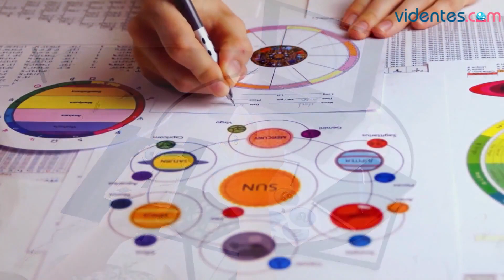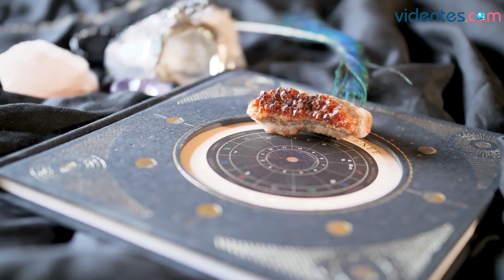HORÓSCOPO DIARIO 💕🌝💘 CAPRICORNIO ♑️ DOMINGO, 2 DE JULIO DE 2023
Horóscopo de Capricornio para hoy, domingo 2 de Julio de 2023. El horóscopo para hoy: descubre tu futuro gracias a mi horóscopo diario para ti.